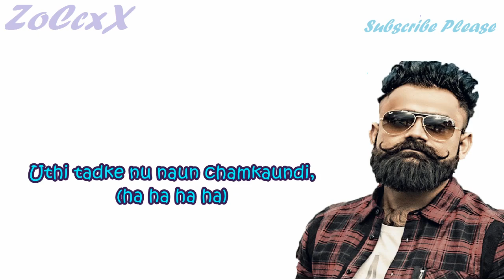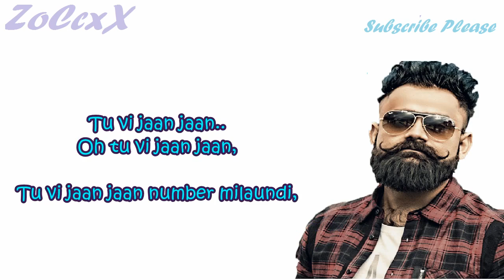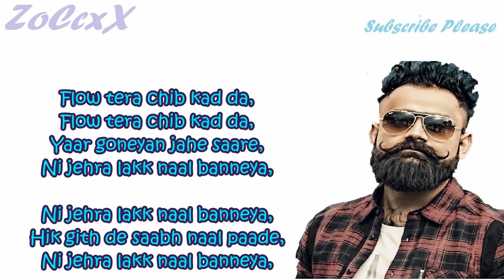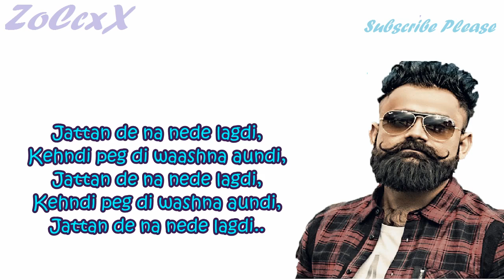Peg Di Waashna Lyrics | Amrit Maan Ft Dj Flow | Himanshi Khurana | Latest Punjabi Song 2017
Peg Di Waashna is the recent Punjabi song in the vocals of Amrit Maan along with DJ Flow. DJ Flow constructed the thumping musical tones and gratifying lyrics are penned down by Amrit Maan.

Song: Peg Di vaashna
Singer: DJ Flow , Amrit Maan